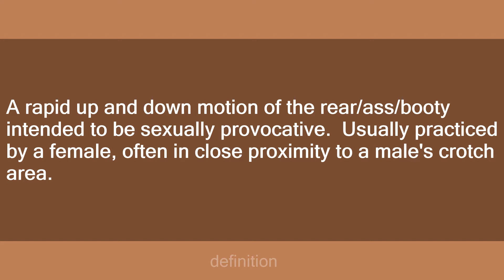Twirk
Slang flashcards: